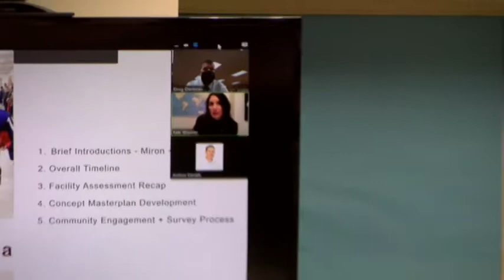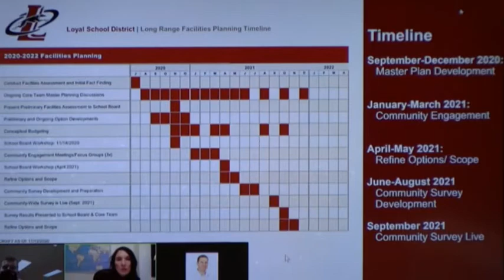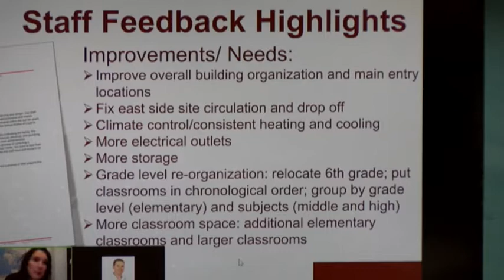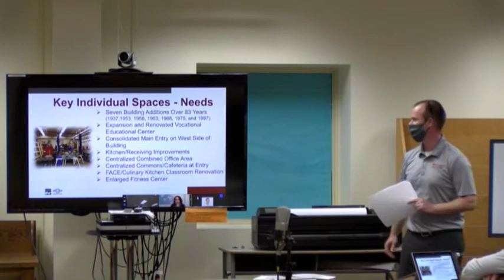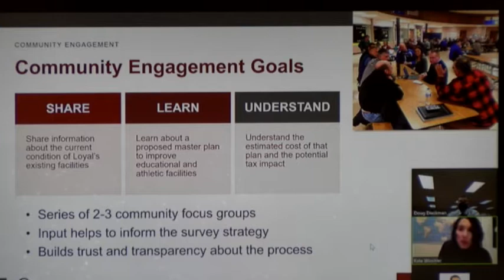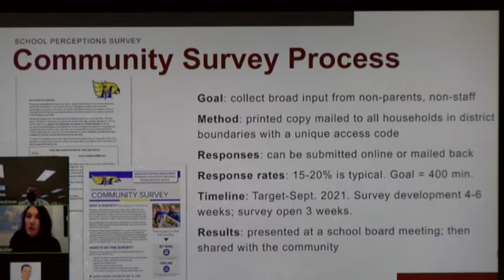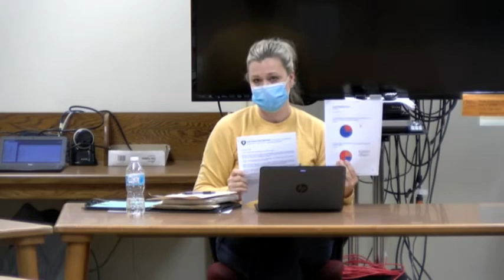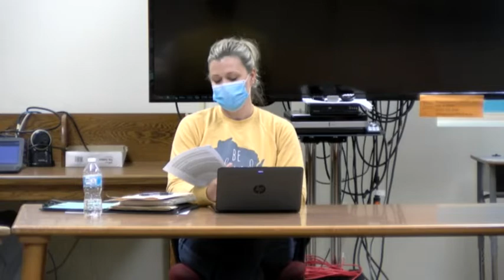SB Meeting November 18, 2020